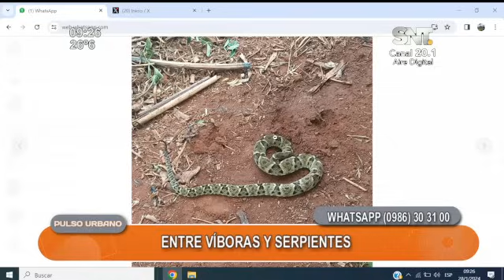Entre víboras y serpientes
Tras el mbói chini visto en el centro de la Ciudad del Este, nuestro público nos hizo llegar más casos  donde estos animales fueron vistos de cerca.